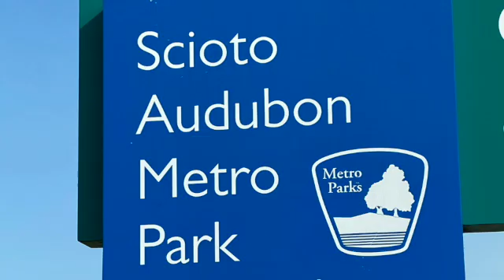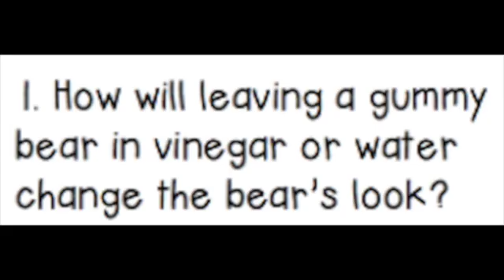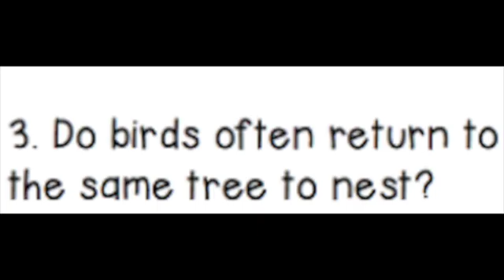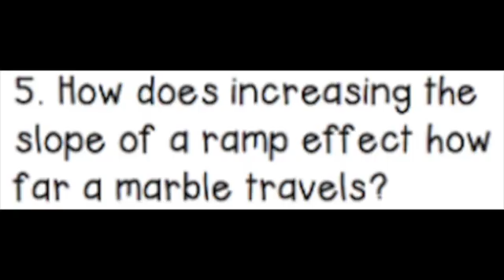Testable Questions- Scioto Audubon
We visit the Scioto Audubon to study testable questions!